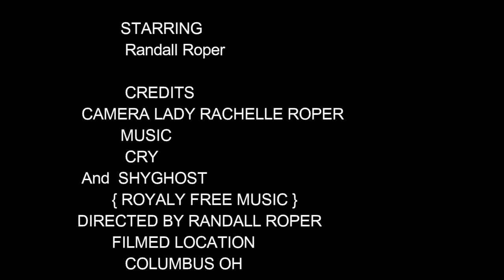Mother Day Cooking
4LB GROUND GROUND CHUCK 80- 20
1LB  BACON
1 CUP MEXICAN CHEESE OR WHAT YOU LIKE
1 CUP MUSHROOMS SLICED
1 DICED ONIONS
11/2 CUP BREAD CRUMBS
2 TBS OF WORCESTERSHIRE SAUCE
1 PACK OF LIPTON ONION SOUP MIX
1 TSP OF GARLIC POWDER
1 TSP OF CELERY SALT
1/2 TSP OF THYME
1 TSP OF PEPPER,
 BBQ SAUCE OR TOMATO PASTE
1CUP GREEN PEPPER COOKED
BAKE ON 350 FOR 1 HOUR AND 15-20 MINUTES